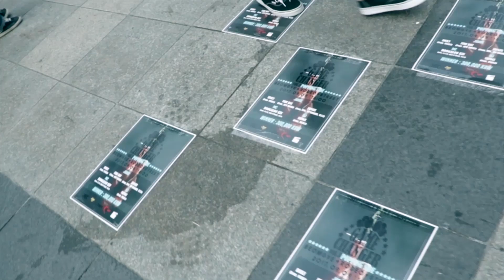GAME CHANGER vol.3 JUDGE SHOW RICKY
GAME CHANGER vol.3

judge
JAYGEE
FIRE BAC
RICKY
dj
SATOCI
mc
BOOGALOO KIN
present
FUNK IN THE HEART
LETZ DANCE